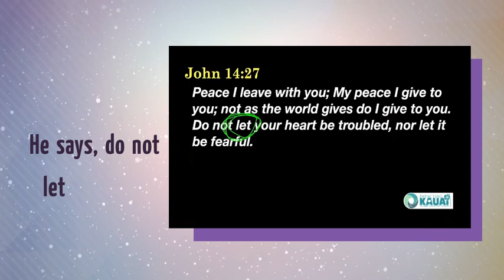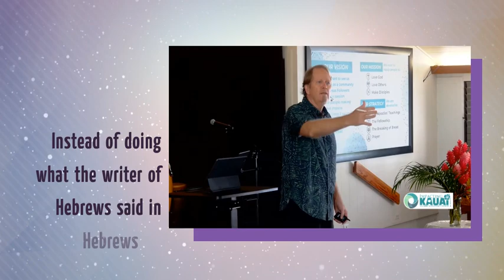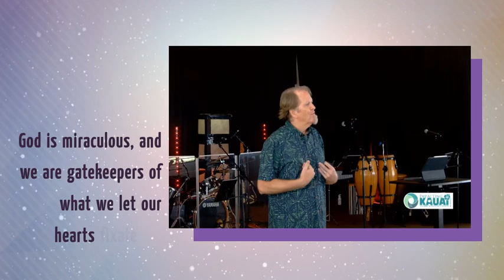Snapshot from our 10-22-23 message on worry